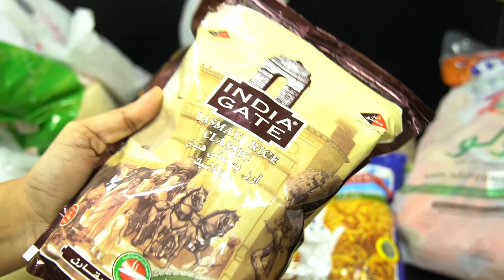Monthly Grocery Shopping Haul | Get to Know Suhaira | French Crepes | A Day in my Life